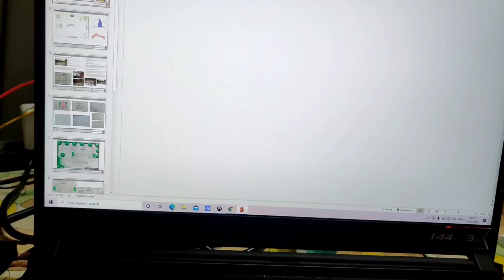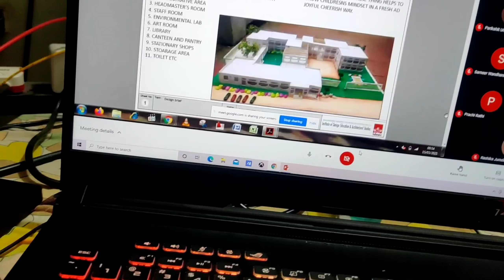A day in a life of an architecture student | final jury of design 3rd semester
ABOUT TODAYS CONTENT:-
hello GUYS
In this vlog of design daily ,where i have shared some important routine and amzing life during lockdown , that's why the title is A DAY IN THE LIFE OF ARCHITECTURE STUDENT DURING LOCKDOWN. guys literally its very difficult for architecture student and other designing filed student to understand the practical subject like design i hope you will like  the video